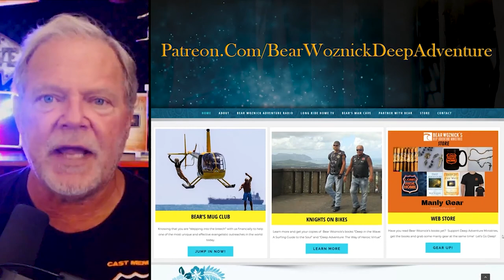BWA459 Clips BWA459 Hope to Die (Dr Scott Hahn) | The Bear Woznick Adventure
Dr Scott Hahn discusses the 4 Last Things in detail; Death, Judgement, Heaven & Hell.  What actually happens at the moment of our death? What is the first judgement? What is the second judgement.?